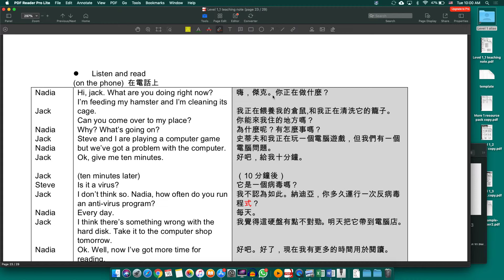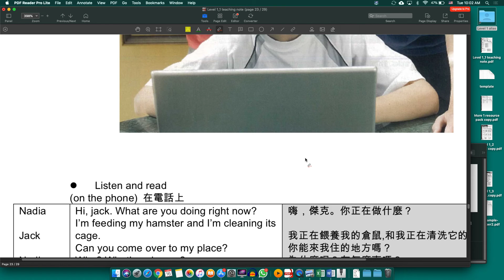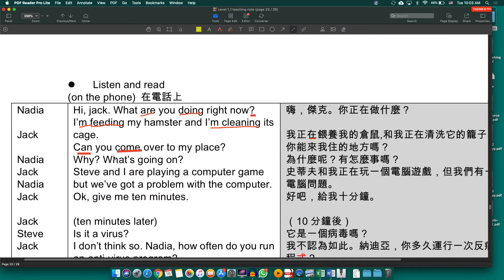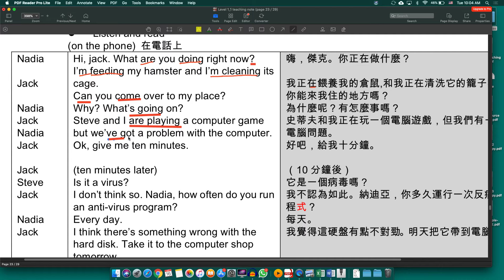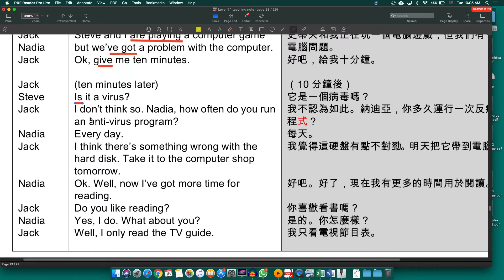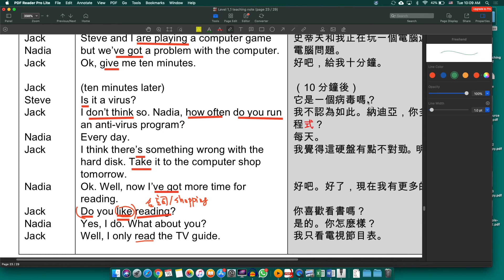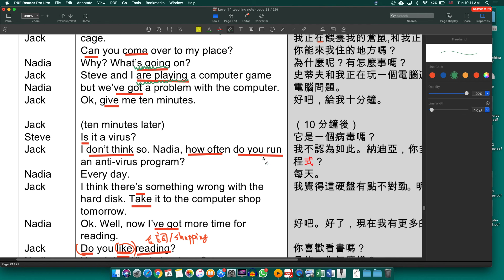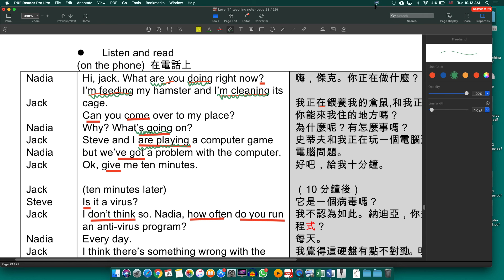MORE 1 unit 10 cover story